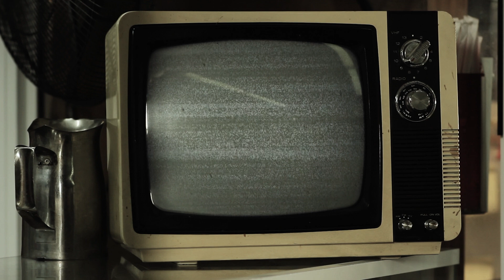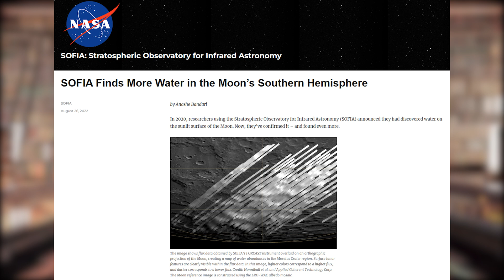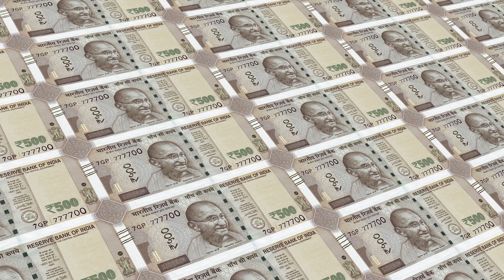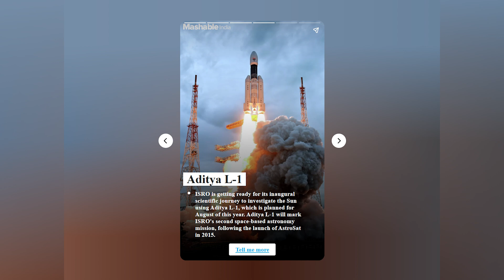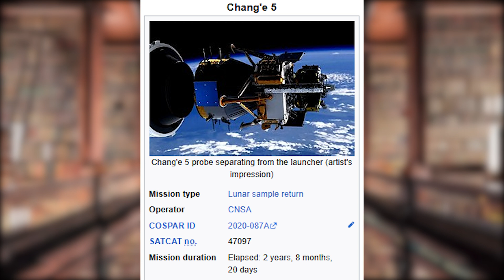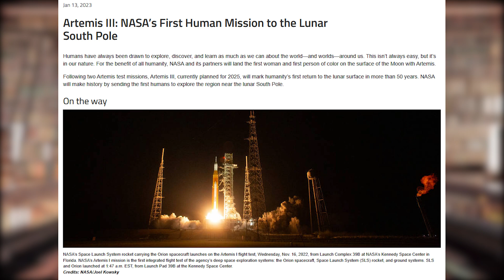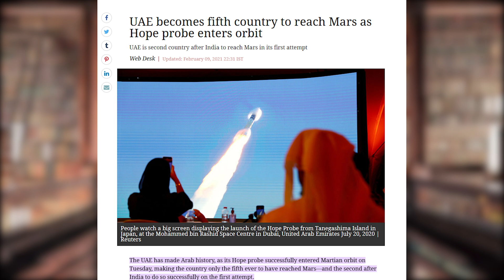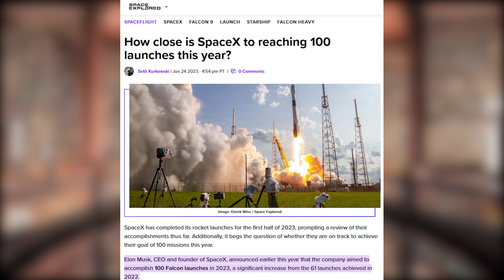Chariots of Fire!! The "Space Race" Is Back Again!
The 20th century "space race" between the United States and the Soviet Union was one of the most pivotal moments in modern history, ushurimg in the next scientific renaissance, following the "Italian Renaissance" nearly 600 years earlier. But while the first space race was primarily between the 2 globally dominant nuclear & socio-economic powers, the landscape of today's space exploration looks significantly different.

While the old guard (US and Russia) are still part of this "21st century space race", the globalization of the world, the lack of a looming nuclear war threat, and the emergence of new economic powerhouses means that there are a lot more players involved this time. Some of the most important ones include the world's second largest economy China, South-Asian rising juggernaut India, a small yet highly ambitious Middle Eastern country called the United Arab Emirates, and the private American space company Space X.

This video explores the achievements of each of these newcomers alongside space vetererans US & Russia in helping shape the future of humanity as a space-faring species.